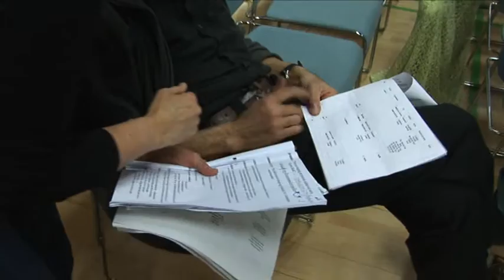1001 nats eventyr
1001 nats eventyr på syddjurs friskole 2010

Tusind og én nat, hovedværket i den arabiske folkelige fortællekunst, en samling af eventyr og sagn fra flere kulturer og tidsperioder, sat ind i en rammefortælling.